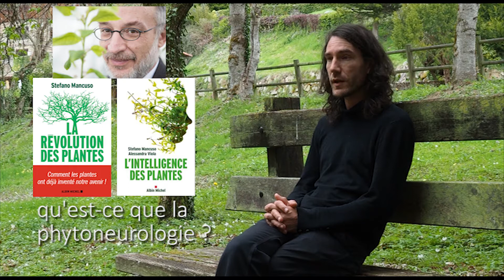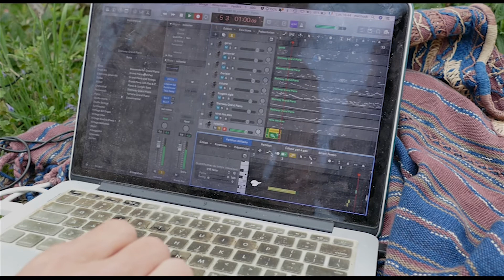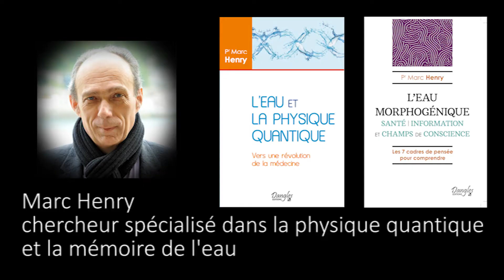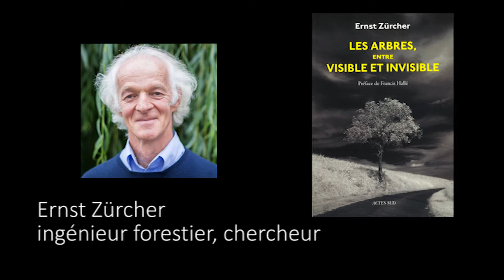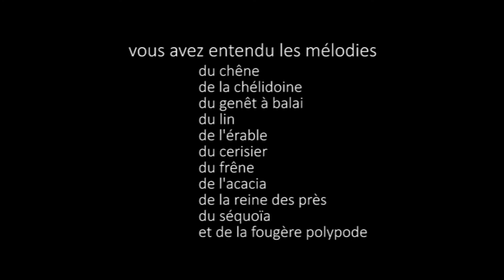Chemin des papetiers interview Renaud Rulhmann